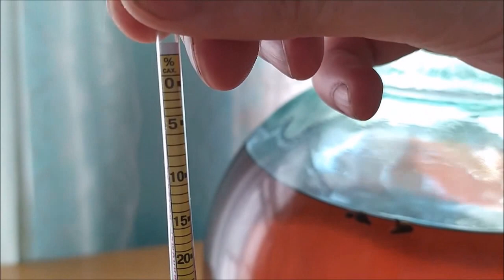Как сделать брагу на диких дрожжах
Как сделать ФРУКТОВУЮ БРАГУ для Царского самогона? Крепкую брагу без сивухи и с фруктовым или ягодным ароматом! Другие видео смотри на моём официальном канале в Youtube Как сделать брагу на диких дрожжах с приятным ягодным или фруктовым запахом. Брага из вишни, черноплодки, красной и черной черемухи, черешни, яблок, черноплодной рябины, малины, ранетки, абрикосов, черной и красной смородины, костяники или костянки, калины, жимолости, облепихи. Моя бражка из черноплодки и черёмухи по вкусу напоминает коньяк. Получилась 13 градусов алкоголя. Фруктово-ягодная брага должна полностью выбродить. А для этого потребуется много времени. Она не быстрая. У меня для полного брожения ушло 30 дней. Но зато ягодная брага на диких дрожжах получилась с приятных ароматом ягод и с 13-тью градусами алкоголя. На вкус похожа на красное сухое вино. А самогон из неё получится вообще отменный! Самый вкусный самогон без запаха сивухи, с ароматом ягод или фруктов и с высоким содержанием алкоголя. За одни плюсы я его и назвал Царским. Такой самогон надо ставить для самых почётных гостей. Смотрите продолжение в следующем видео.

Если у тебя есть свой Youtube канал похожий по тематики на мой, про самоделки, изобретения, строительство, рукоделия и подобное, то ПОДПИСЫВАЙСЯ и кидай свои видео в нашу группу изобретателей и строителей КАК СДЕЛАТЬ ПРОСТО / СДЕЛАЙ САМ СВОИМИ РУКАМИ в контакте и в одноклассниках , одобрю все видео которые ПО ТЕМЕ. А также посмотри видео других самоделкиных, изобретателей, строителей, в общем мастеров своего дела. Только лучшее! Все мои видео можно посмотреть и скачать на моём канале Peertube
Также есть группа
Присоединяйся !!!